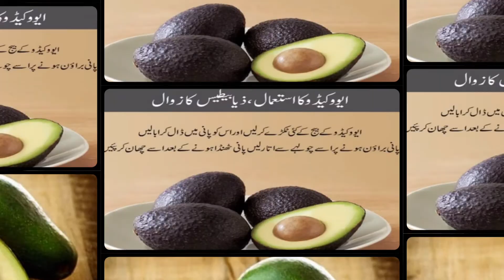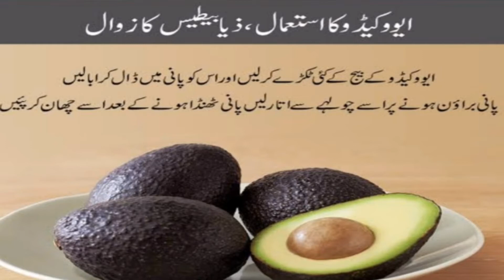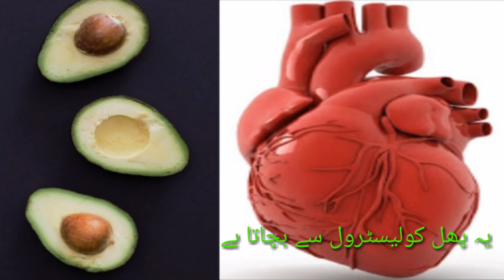Avacado benefits|| unique fruit Avacado benefits and uses||ایواکاڈو کے بے شمار فائدے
sal viewers in this video I tell benefits of Avacado ,use in different diseases and  usage of healthy life.

بیماری سےفائدہ ملتاہے